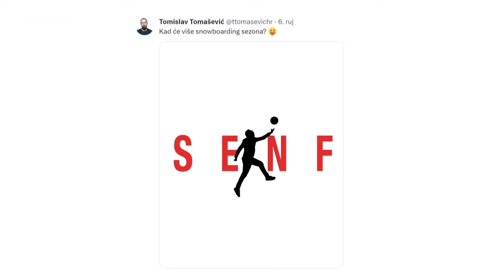Tomaševićev košarkaški izlet: Utječu li sportski neuspjesi na političke uspjehe? | RTL DIREKT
Rijetko je što ovaj tjedan toliko odjeknulo kao snimka zagrebačkog gradonačelnika kako igra košarku. Tomaševićevi promašaji su postali viralni, postali su i inspiracija za mnoge mimove. Jedan od kojih je autoironično podijelio i on sam, a šalu na vlastiti račun kod hrvatskih političara dosad nismo često viđali. Javio se i Anto Đapić, koji kaže da je on za Tomaševića LeBron James. Nas je pak zanimalo: Utječu li uspjesi i neuspjesi na sportskim terenima na one političke?